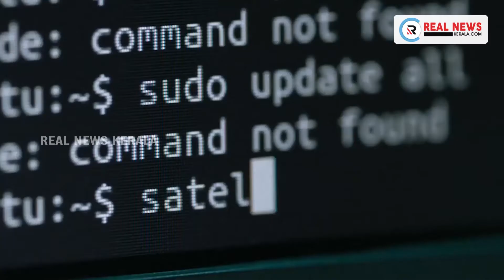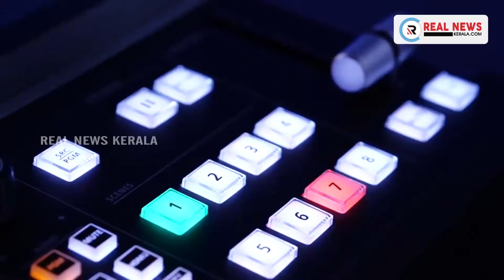വനിതകള്‍ക്കായി ഇ-ഓട്ടോ പദ്ധതി തുടങ്ങുമെന്ന് മന്ത്രി ഇ.പി. ജയരാജന്‍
പൊതുമേഖലാ സ്ഥാപനമായ കേരള ഓട്ടോമൊബൈല്‍സ് ലിമിറ്റഡുമായി സഹകരിച്ച് വ്യവസായ വകുപ്പ് വനിതകള്‍ക്കായി ഇ-ഓട്ടോ പദ്ധതി തുടങ്ങുമെന്ന് മന്ത്രി ഇ.പി. ജയരാജന്‍